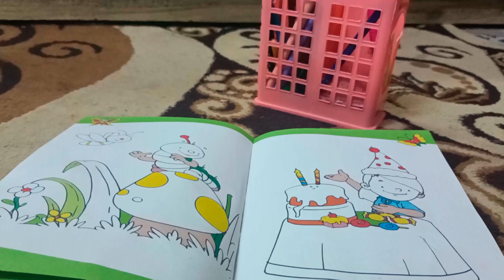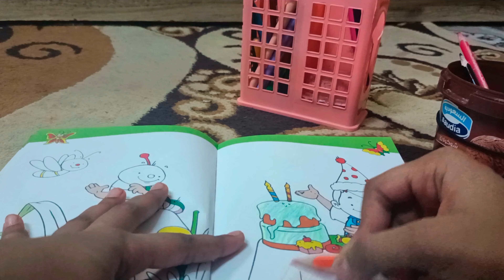October 21, 2022